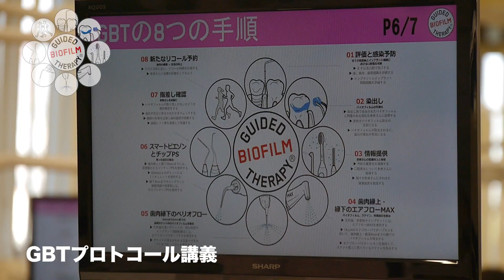大垣女子短期大学SDAセミナー2022年11月25日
大垣女子短期大学にて行われたSDAセミナーの授業風景です